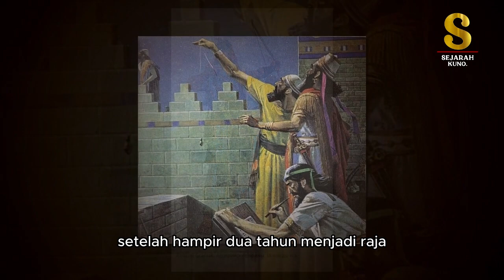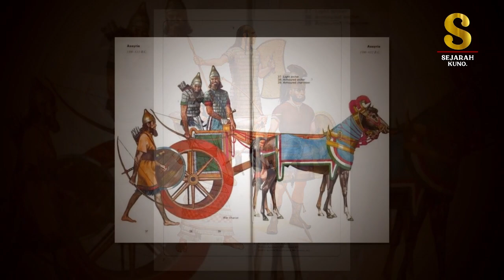Amel Marduk, Raja Babilonia Penerus Nebukadnezar II Penghancur Yerusalem